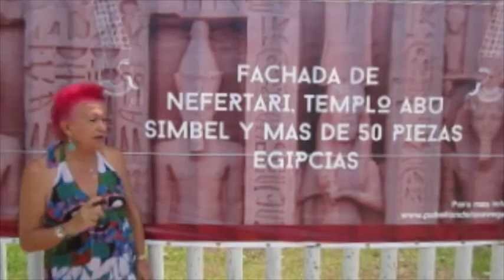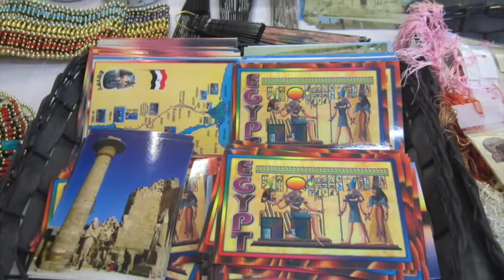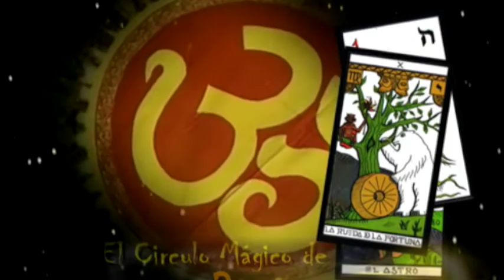Programa 55º. Exposición en Sevilla de Arte Egipcio "RAMSES REY DE REYES"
Visita a la exposición y entrevista al artesano constructor de la obra Manu Mostafa. Cuyo teléfono de contacto es: 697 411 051.

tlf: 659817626